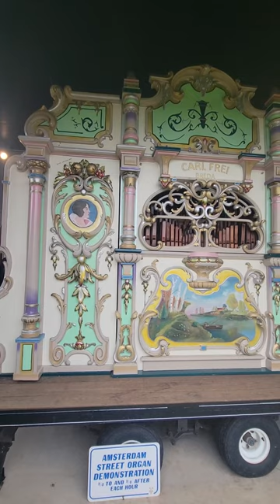The original boom box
This is a very old restored Dutch Street Organ. If you look up on the wall on the right there's a huge crank that some poor soul used to actually have to crank for this music box to play.